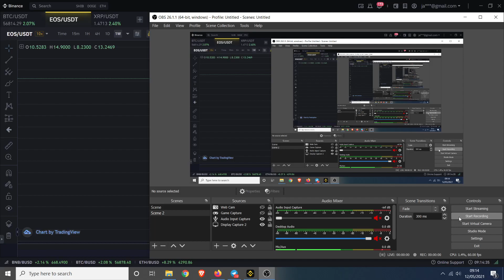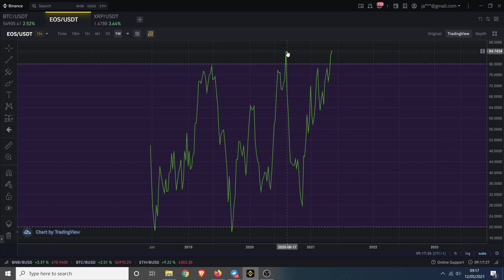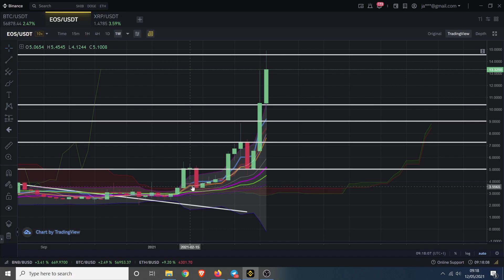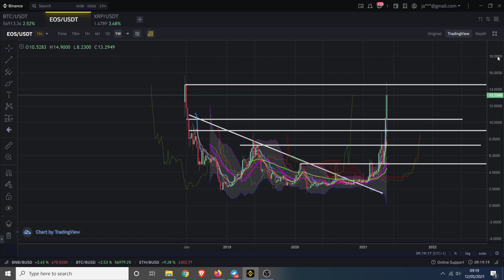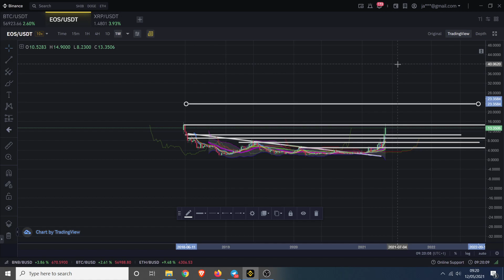EOS first target hit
Buy Sell the JAMMA Token on JustSwap

Referall links